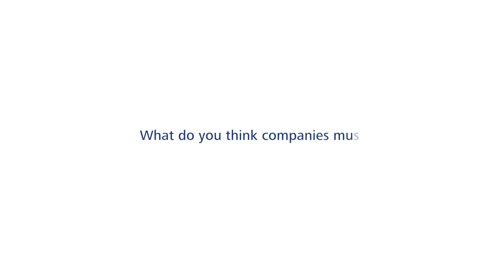Tomorrow is Today - Tele Ticket Service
Discover how Tele Ticket Service gathers game-changing insights… all from data analytics.